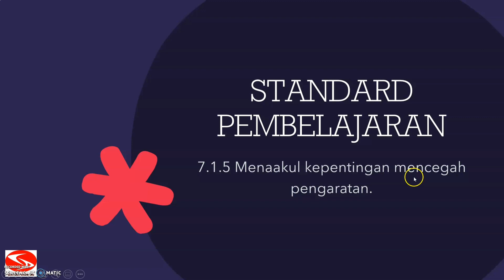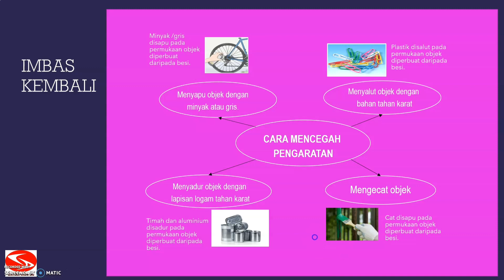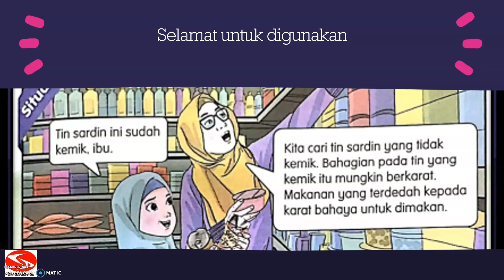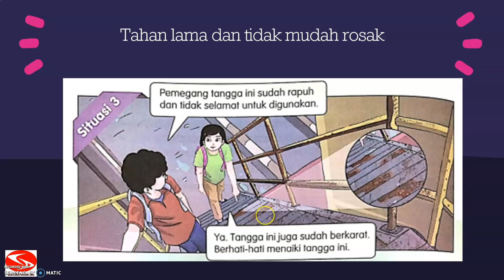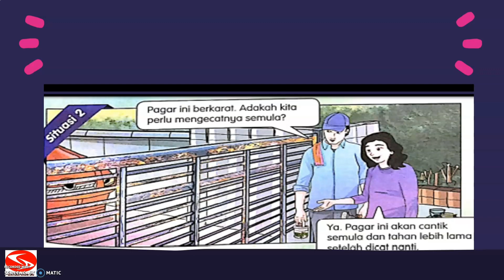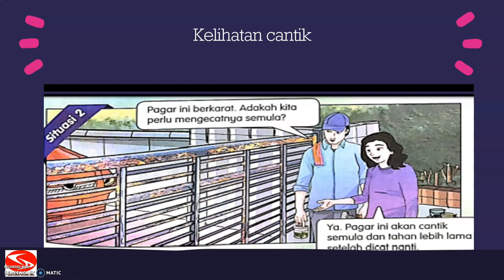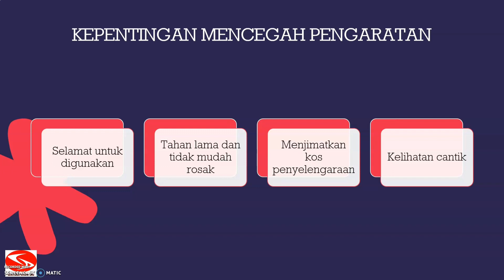SAINS TAHUN 5 KEPENTINGAN MENCEGAH PENGARATAN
Subjek : Sains
Tahun 5
Unit: 7 PENGARATAN BAHAN
Standard Kandungan: 7.1.5 Kepentingan Mencegah Pengaratan

Semoga bermanfaat.

Terima kasih.

Cikgu Sal